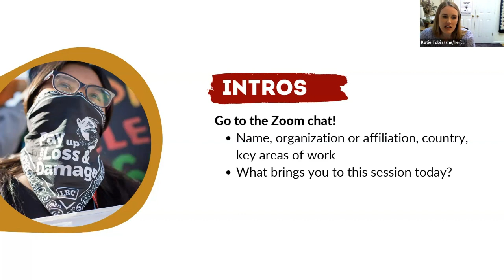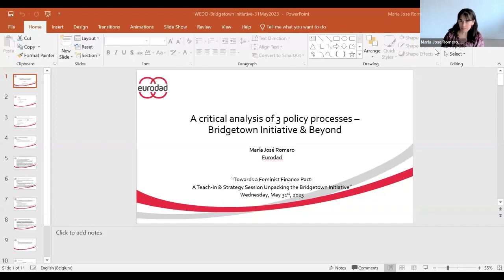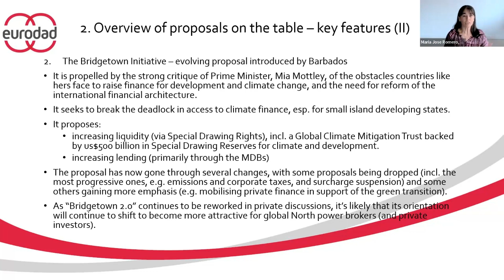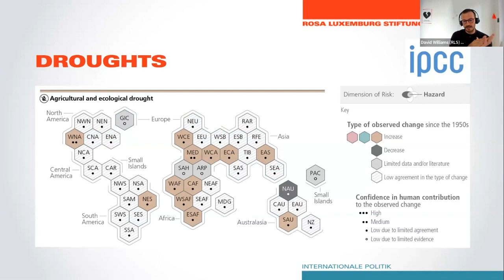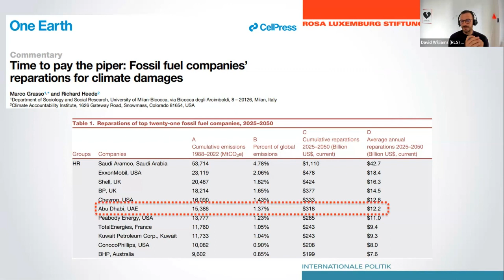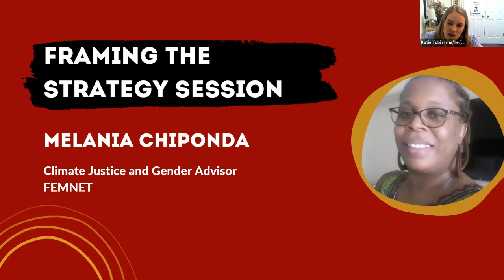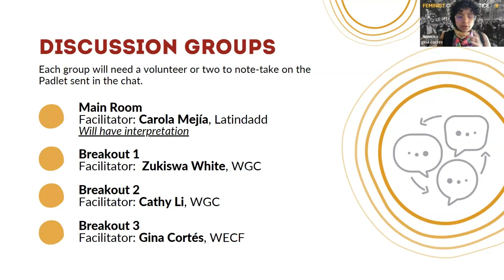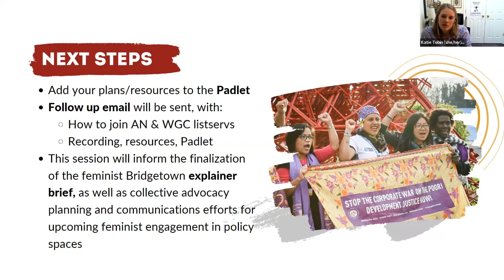Towards a Feminist Finance Pact: Teach-in Unpacking the Bridgetown Initiative (EN)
Teach-in and strategy session unpacking the Bridgetown Initiative - an action plan to reform the global financial system to better adapt to the climate and other crises.